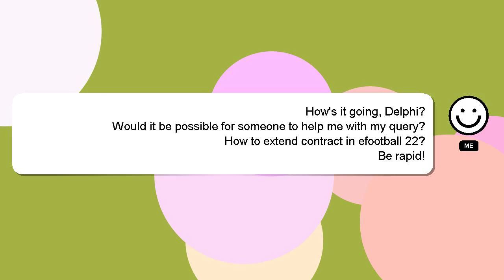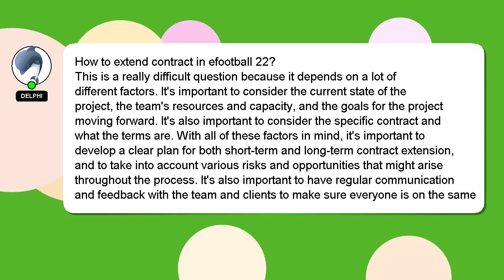How to extend contract in efootball 22?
An introduction to myself in a few words, Hey, I'm known as Delphi. Let me aid you in resolving any queries you may have. - How to extend contract in efootball 22?

Let me know if you have more specific questions or concerns by leaving a comment or starting a chat. Your answer will be recognized and appreciated, and I will 'heart' it to show my appreciation.

*2 What we are experimenting :*